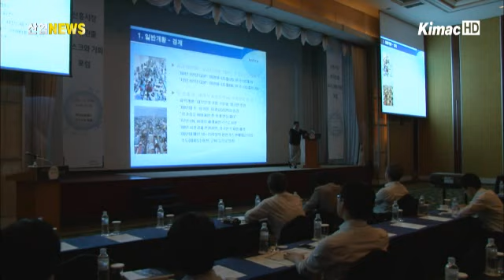신흥국 진출, 잘 알아야 성공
[아나운서]
신흥국의 경제성장 둔화와 미국의 출구전략 등으로 국내 기업들의 신흥시장 진출에 적신호가 켜졌습니다. 이런 가운데 코트라는 신흥시장의 투자환경을 분석해 진출 기회를 찾기 위한 자리를 마련했습니다. 보도에 이창수 기자입니다.

[리포트]
인구 2억 명, 세계 5위 경제 대국인 브라질.

떠오르는 신흥국으로써 투자 여지가 많은 시장임에 틀림없습니다.

당연히 우리나라 기업들에게도 관심이 집중되고 있는 국가입니다.

그러나 철저한 준비가 없이는 시장 진출에 위험 요소가 많은 것도 사실입니다.

[인터뷰 - 유재원 관장 / 코트라 상파울루 무역관]
~우리나라와 비교해서 제도와 관습이 너무 다르기 때문에 우리 기준으로 현지 사회에 접근하면 많은 위험이 도사리고 있어서 현지에 진출하기 전에 미리 제도나 관습에 대해서 공부할 필요가 있다고 생각합니다.

여기에 최근 좋지 않은 글로벌 환경이 기업들의 불안감을 가중시키고 있습니다.

이런 상황 일수록 섣부른 시장 진출을 피해야 한다는 게 전문가들의 의견입니다.

코트라가 지난 8일, 기업들을 상대로 신흥국 투자 설명회를 개최한 것도 이러한 이유에서입니다.

진출국에 대한 정보를 정확하게 아는 것이 투자 위험을 줄일 수 있는 최선의 방법이 될 수 있기 때문입니다.

[인터뷰 - 이경남 / 코트라 해외투자지원단]
~투자진출 분야는 투입해야 하는 비용도 굉장히 많고, 그래서 사전 준비와 정확한 정보가 필요한 부분입니다. 따라서 신흥시장 진출이 리스크가 분명 있지만 기회요인을 찾아서 정확한 정보를 가지고 철저한 준비를 해서 진출할 수 있도록 이번 포럼을 개최했습니다.

이날 설명회에서 소개된 국가는 중국을 비롯해 베트남과 인도네시아, 브라질, 미얀마 등 5개 투자 유망국.

우리 기업들에게 위기를 기회로 바꿀 요인이 이들 국가에 분명이 존재한다는 의미입니다.

결국 성공적인 투자진출을 위해서는 각 국의 경제동향과 시장수요, 입지환경 등에 대한 기업들의 철저한 조사가 이뤄져야 할 것으로 보입니다. 산업뉴스 이창수입니다.